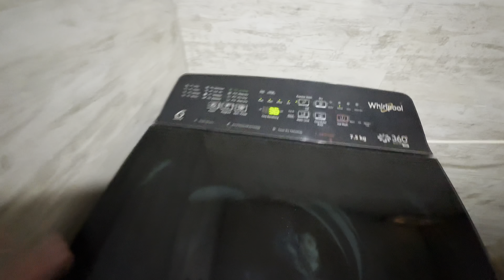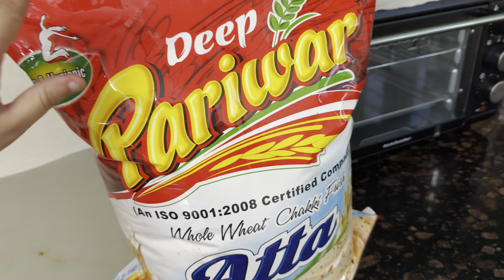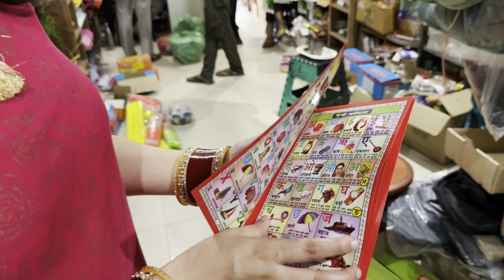Jitna sab theek krne ki koshish krti hoon utna nuksaan krdeti hun 😔